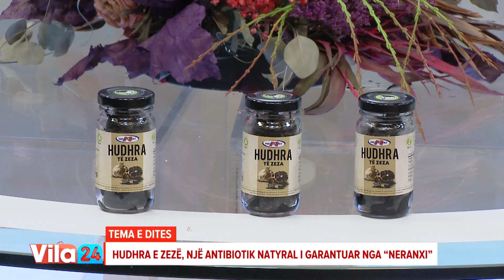Hudhra e zezë, një antibiotik natyral nga "Neranxi"